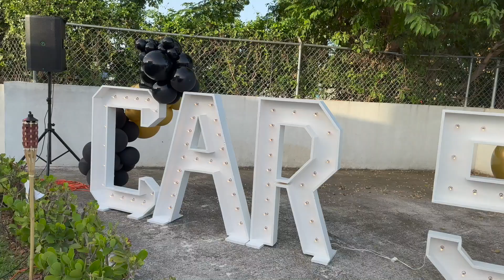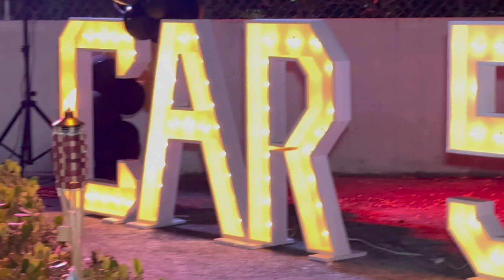Christopher Roberts 57th Birthday Party